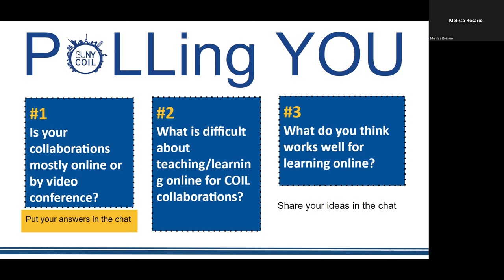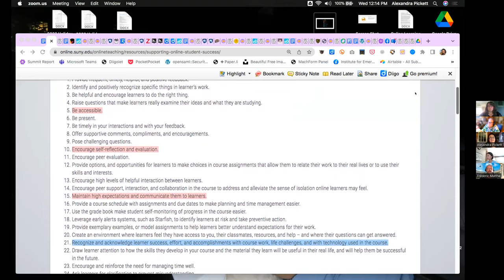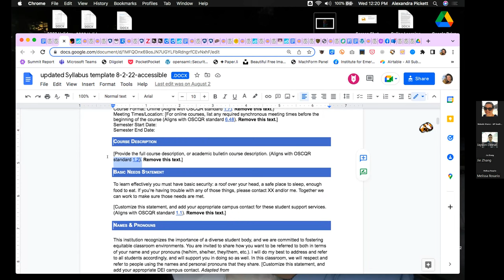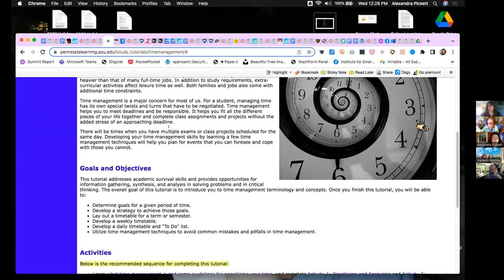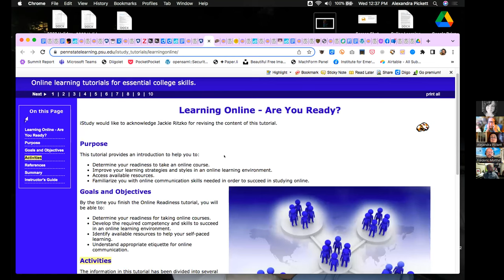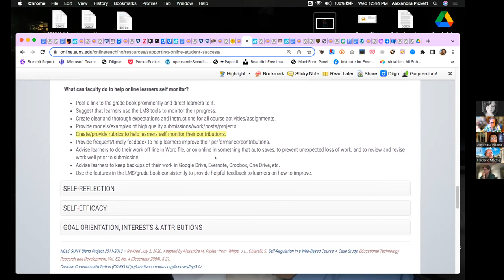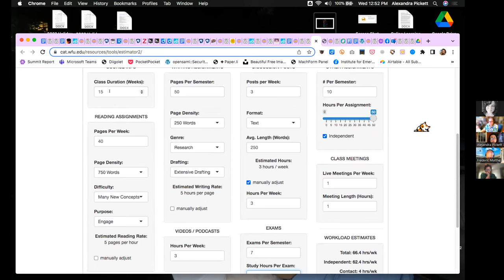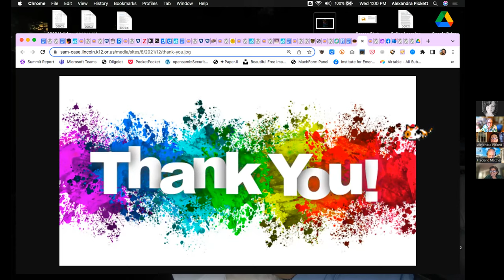SUNY COIL Community Webinar September 2022 - Online Success for Student Learning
Most of your COIL student interactions happen online / asynchronously. This month, we are thrilled to have SUNY Online Award-winning Expert, Alejandra Pickett share a number of practical things instructors can do to support online learner success.

She will share a brief overview of strategies used by successful blended/online learners. This session will be an open discussion of specific suggestions that instructors, learning the COIL modality, can implement to help students succeed in an online learning environment.